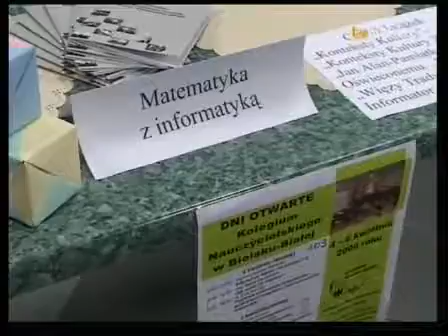Dni otwarte w Kolegium Nauczycielskim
Reportaż z dni otwartych w Kolegium Nauczycielskim w Bielsku-Białej nakręcony w 2006 roku.